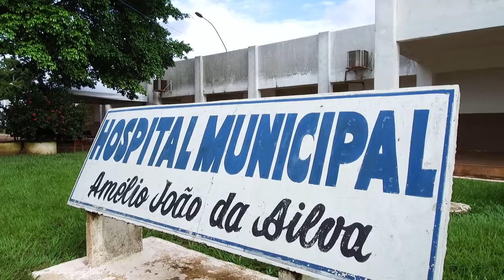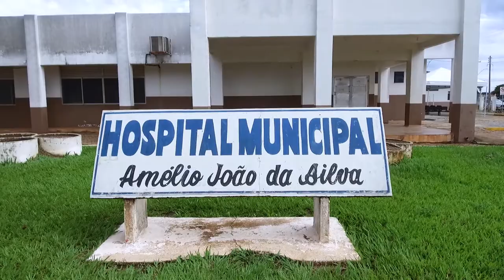Moradora diz que falta fisioterapeuta respiratório no hospital municipal de Rolim